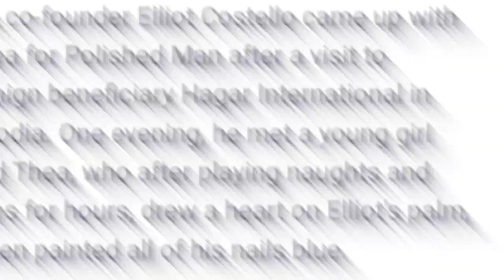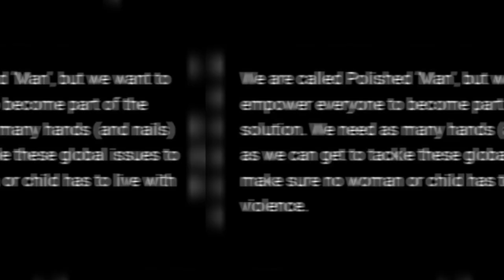The Real Reason Male Celebrities Wear Nail Polish.....